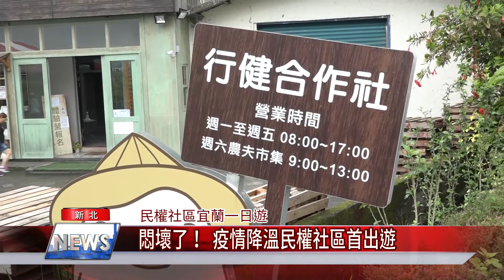1090529【中嘉】悶壞了！ 疫情降溫民權社區首出遊